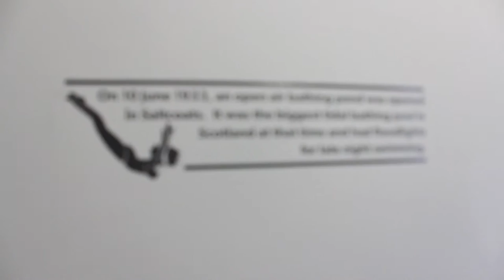The Restoration of Saltcoats Town Hall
The iconic Saltcoats Town Hall reopened in 2016 as a function venue, North Ayrshire Council customer service centre and employee office space after successful restoration.